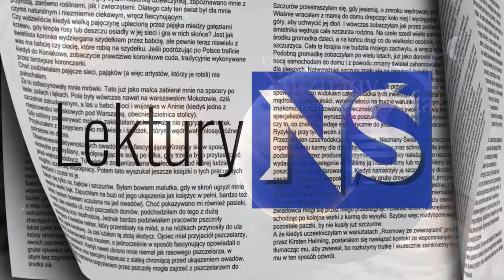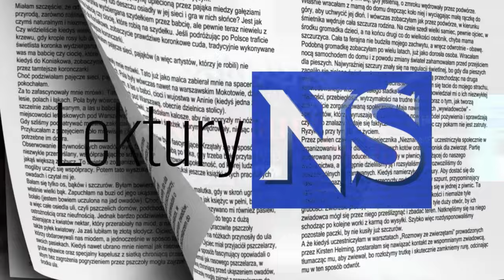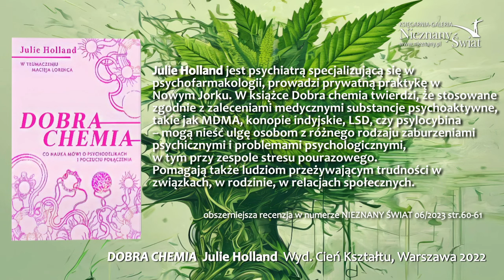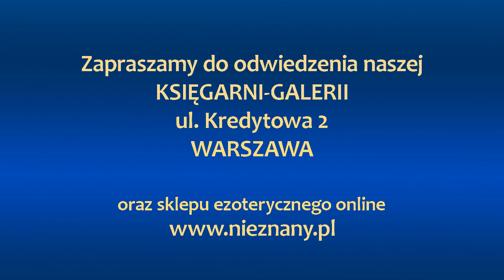Lektury Nieznanego Świata - NIEZNANY ŚWIAT 07/2023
📢 📰 Czytaj "Nieznany Świat". Szukaj w kioskach, w punktach prasowych na terenie całej Polski i na

Zapraszamy również do naszej księgarni stacjonarnej w Warszawie przy ul. Kredytowej 2.